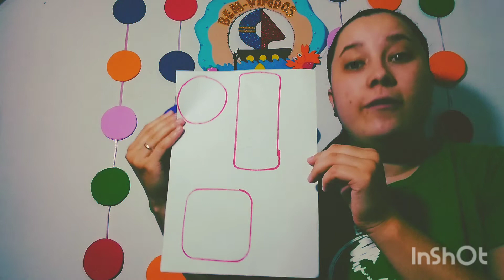AULA 77 MINI A